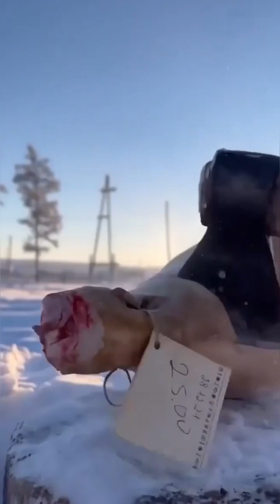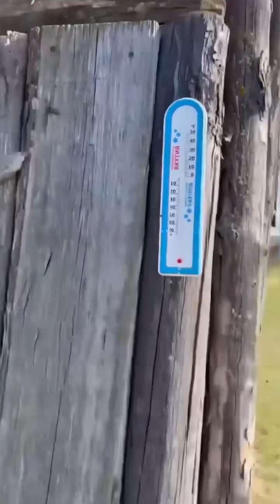Muree ka logo ki life kasi ah Farhan vlogs11 ##